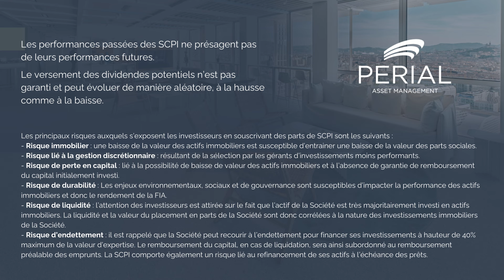La semaine des SCPI PERIAL AM - PF Grand Paris 16/02/2024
Loïc Hervé, Directeur Général délégué de PERIAL AM, Laetitia Bernier, Directrice Commercial et Marketing de PERIAL AM, Anne-Claire Barberi, Directrice RSE & Innovation de PERIAL et Rémi Juzanx Directeur Fund Management interrogés par Jean-François Filliatre font le point sur notre SCPI PF Grand Paris au premier semestre 2024.